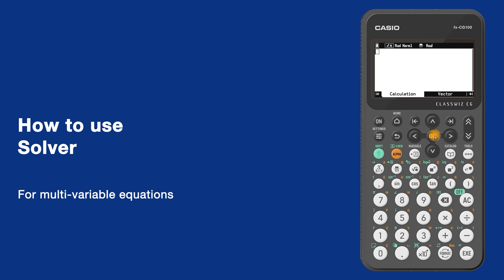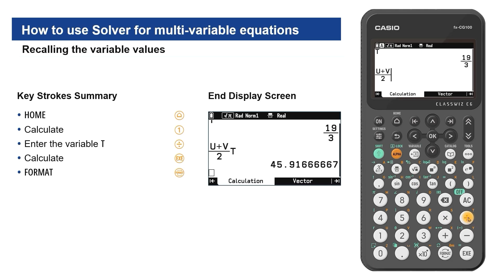Solving Equations numerically on the fx-CG100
In this video we will show you how to use Solver to solve multi-variable equations

For every class, for every day, until tomorrow.